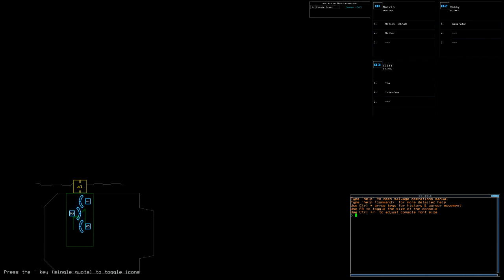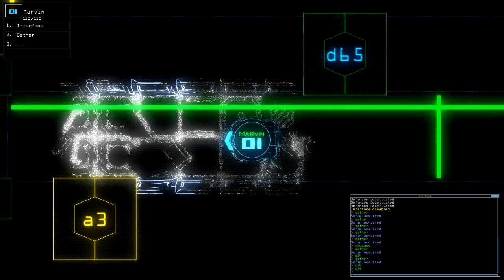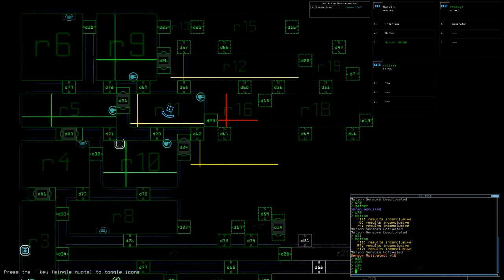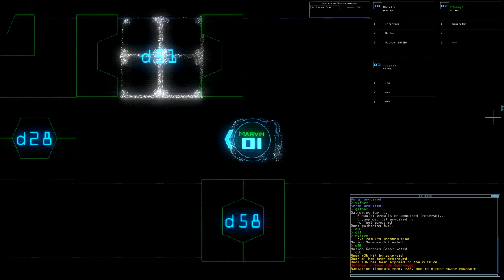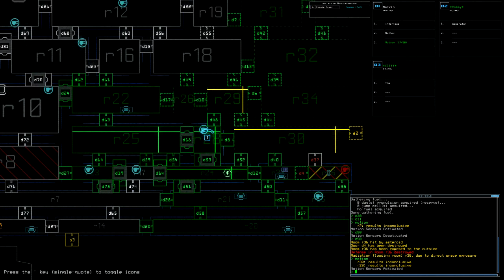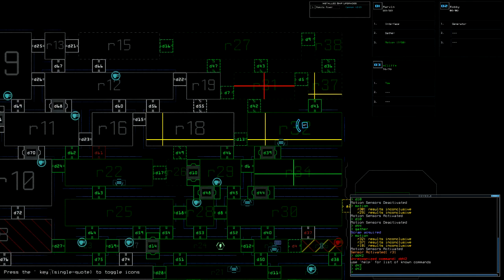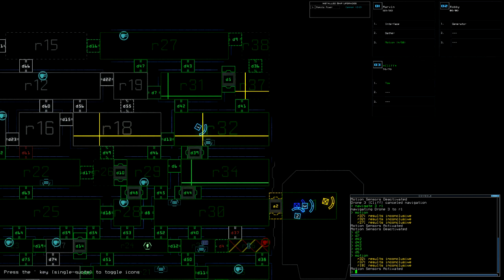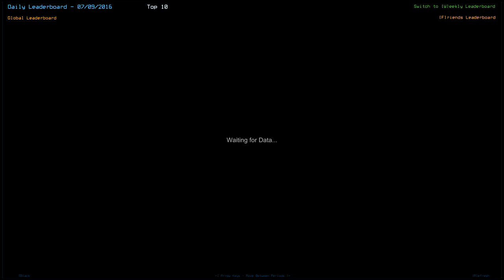Duskers Daily 7/9/2016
A few glitches in the video/audio today.  This may be what happens when my current software tries to record 35 minute videos.  I'll look into it.  My ending was cut short, so as I've been saying: Hope you enjoyed it, and have a good day.